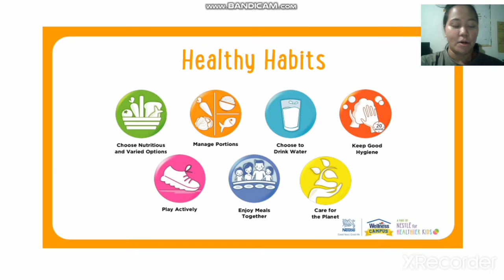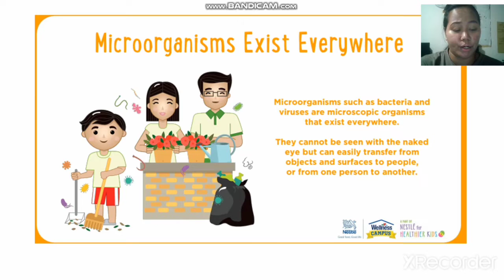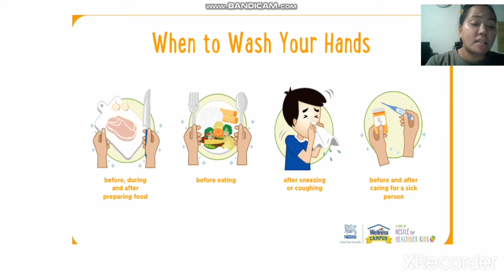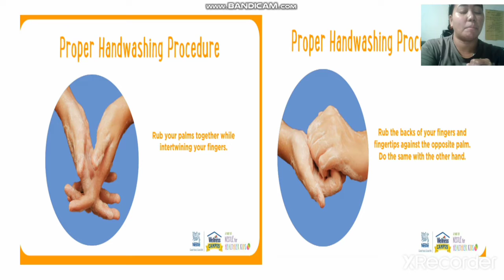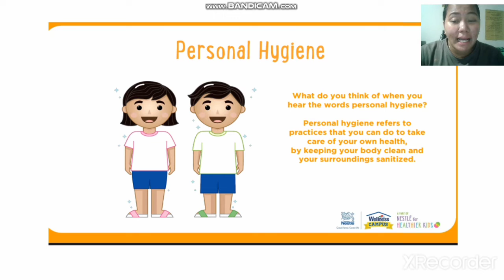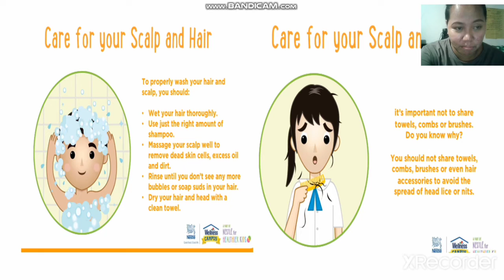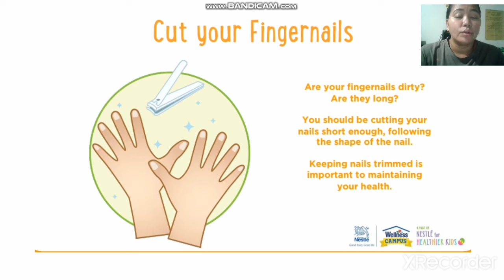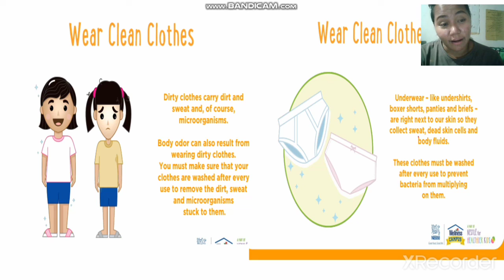PHS- WINs Webinar amidst Pandemic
The 7th Healthy Habits.